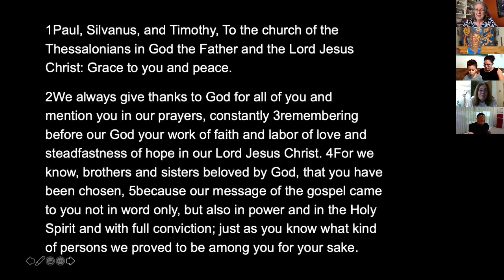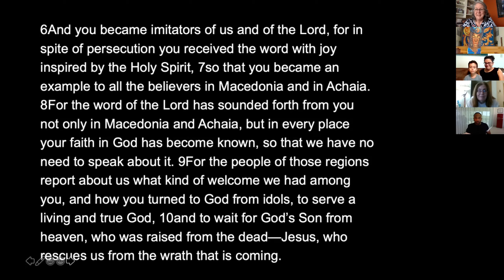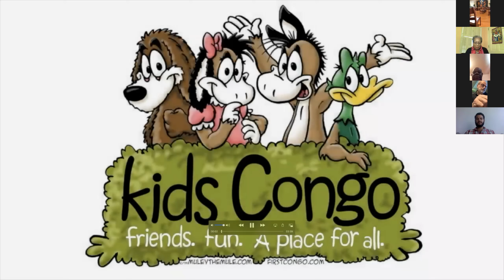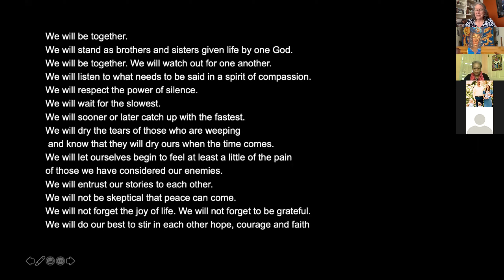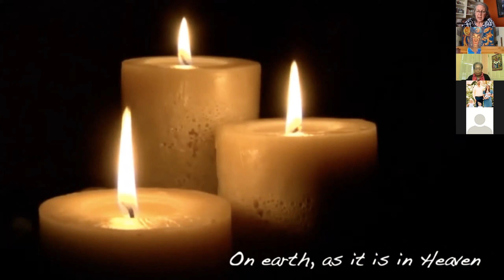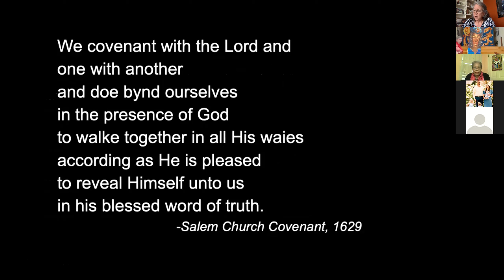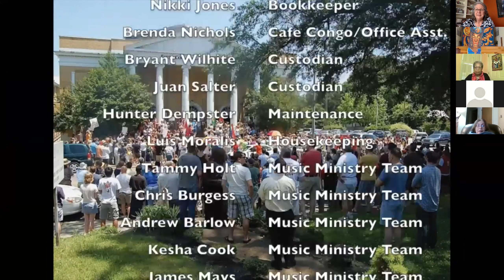First Congo worship 8 23 20